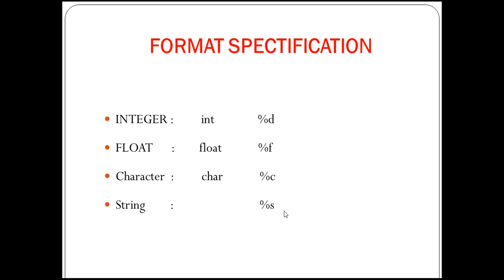C TUTORIAL TAMIL DAY 3